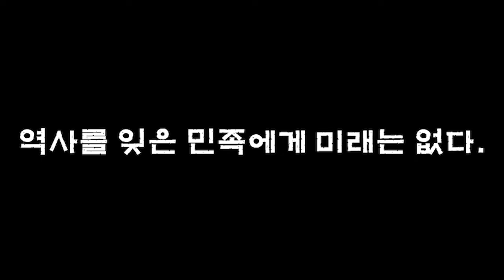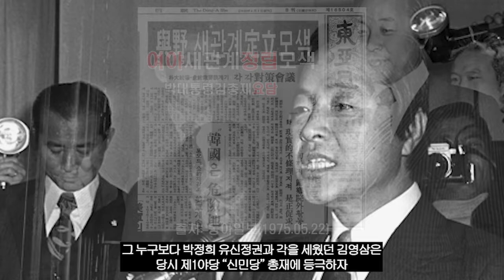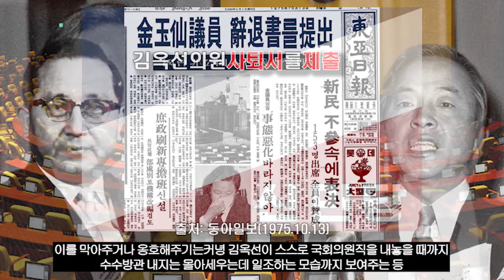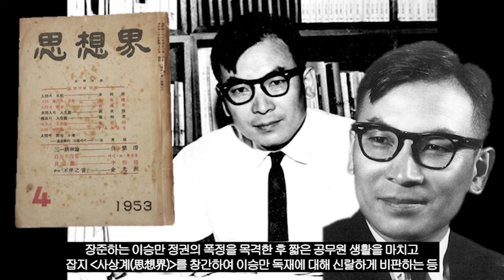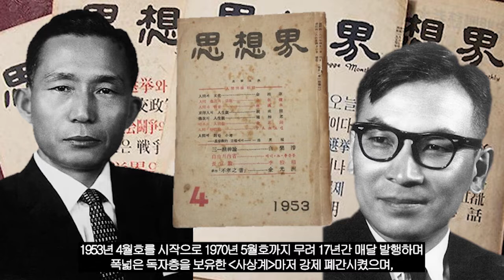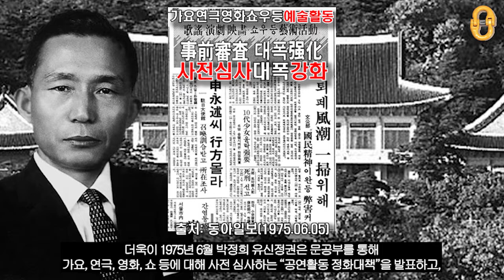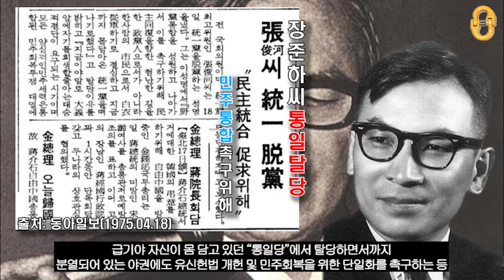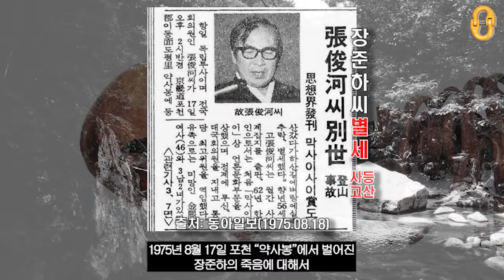민주주의란 나무는 피를 먹고 자란다!(2부), "재야 대통령 장준하"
"민주주의란 나무는 피를 먹고 자란다" 2부작을 통해
1970년대 박정희 유신정권의 긴급조치와
이에 목숨걸고 맞섰던 "김상진 열사와 오둘둘 시위"
그리고 "재야 대통령 장준하"에 대해서 살펴보며
오늘날 우리 대한민국 민주주의에 대해서도
감사합니다⭐